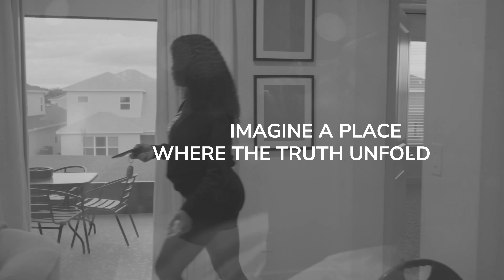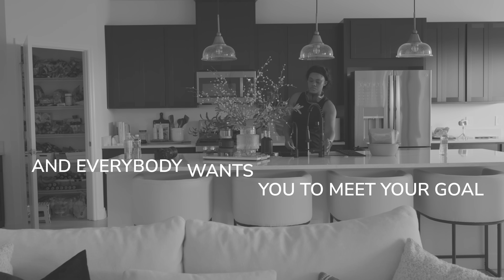CMR - Imagine (Visualizer)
Official Visualizer for “CMR - Imagine” on the Ruff Road Riddim produced by Tego Boss.